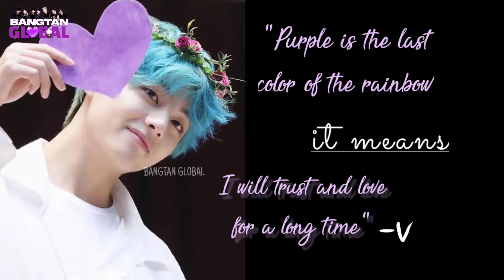How BTS V stands out of other BTS members 😮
Hello everyone
As we know that BTS V is an amazing idol.He is sometimes cute and sometimes naughty but that's not all,he is something that he proves time to time.
let's figure out what he is hiding from us.
I know how much we love our V.He is an amazing human being and a great idol.
I hope you like the video.
Stay safe,Stay healthy.

. Btsedit
.BTS ARMY
.Taehyungbts
.V BTS
.BTS V portrait

.Bts members, Jhope
Bts memes,Rm
BTS songs,Jin
Bts edits,Suga
BTS edits download,Jimin
Bts interview,Tae,V
Bts Jimmy Fallon, Jungkook
BTS funny moments
Bts run, BTS Grammy, BTSlouisvitton
BTS permission to dance performance
BTS permission to dance challenge
BTS permission to dance teaser
BTS permission to dance performance on stage
Bts vlive Butter
BTS Vlive funny moments